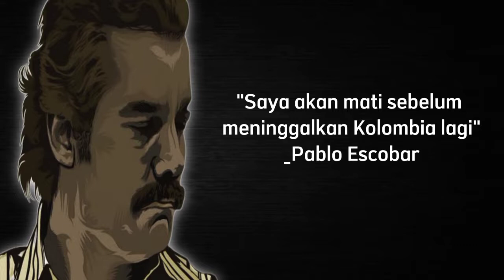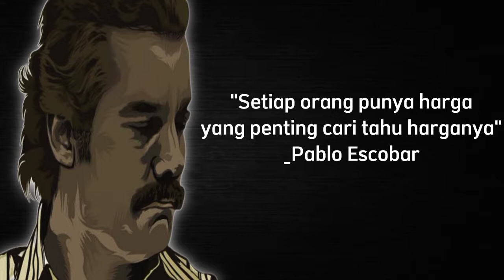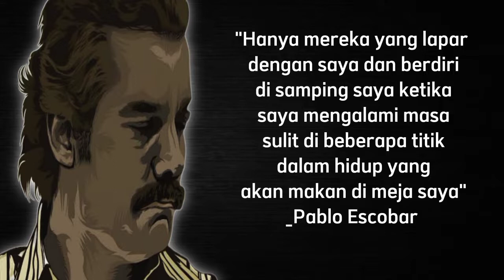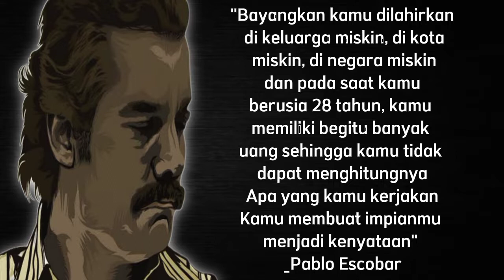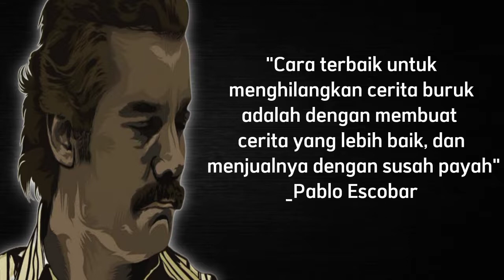Best quotes Pablo Escobar bahasa Indonesia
Pablo Emilio Escobar Gaviria (1 Desember 1949 – 2 Desember 1993) adalah seorang gembong narkoba dan pengedar narkoba Kolombia. Kartelnya, pada puncak kariernya, menyediakan diperkirakan 80% dari kokain yang diselundupkan ke Amerika Serikat, memberikan pendapatan pribadi US $21,9 miliar setahun.[3][4] Sering disebut "Raja Kokain", dia adalah kriminal terkaya dalam sejarah, dengan kekayaan bersih yang diketahui diperkirakan US $30 miliar pada awal 1990-an,[5] membuatnya salah satu orang terkaya di dunia pada masa jayanya.[6][7]

Escobar lahir di Rionegro, Kolombia, dan dibesarkan di Medellín di dekatnya. Setelah sempat belajar di Universidad Autónoma Latinoamericana di Medellín, ia keluar tanpa gelar dan mulai terlibat dalam kegiatan kriminal yang melibatkan menjual rokok selundupan, bersama dengan tiket lotre palsu, dan berpartisipasi dalam pencurian kendaraan bermotor. Pada 1970-an ia mulai bekerja untuk berbagai penyelundup barang ilegal, sering menculik dan menahan orang untuk tebusan sebelum mulai mendistribusikan bubuk kokain sendiri, serta membangun rute penyelundupan pertama ke Amerika Serikat, pada tahun 1975. Infiltrasinya ke pasar narkoba AS diperluas secara eksponensial karena meningkatnya permintaan untuk kokain dan, pada 1980-an, diperkirakan bahwa 70 sampai 80 ton kokain dikirimkan dari Kolumbia ke AS secara bulanan. Jaringan narkoba itu umumnya dikenal sebagai Kartel Medellín, yang sering bersaing dengan kartel saingan dalam negeri dan luar negeri, yang mengakibatkan banyak pembantaian dan kematian polisi, hakim, penduduk setempat dan politisi terkemuka.